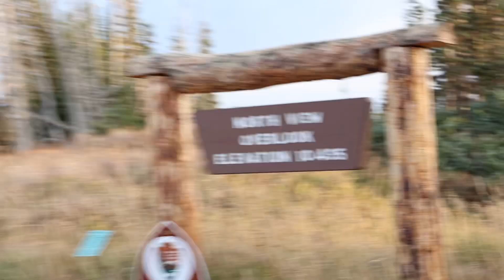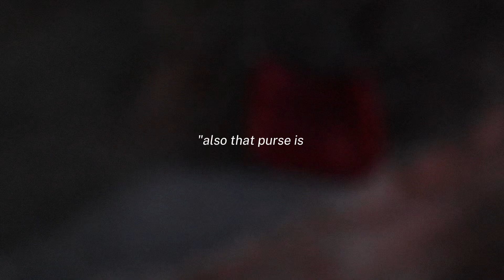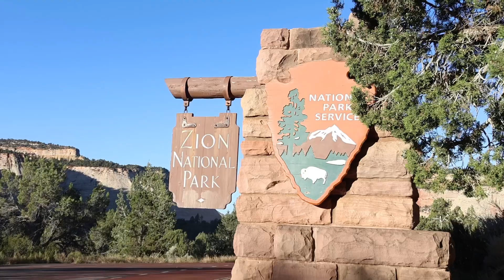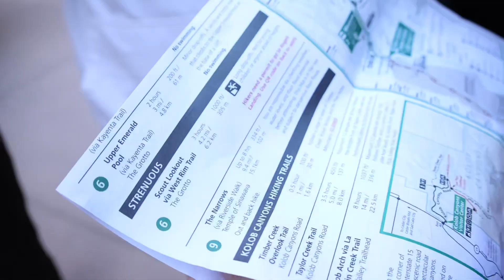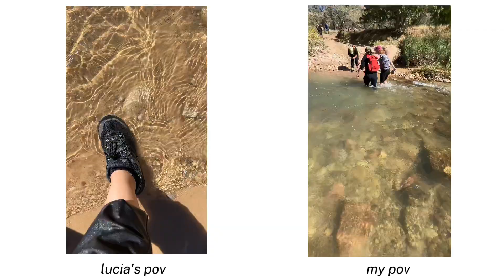Zion National Park 2023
después de casi un año subo el video de nuestro viaje a Zion :)